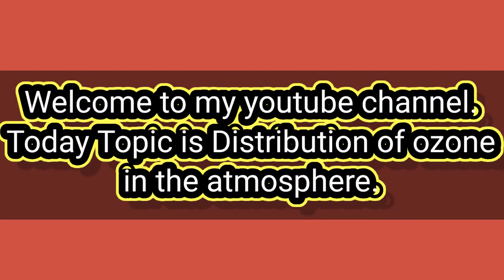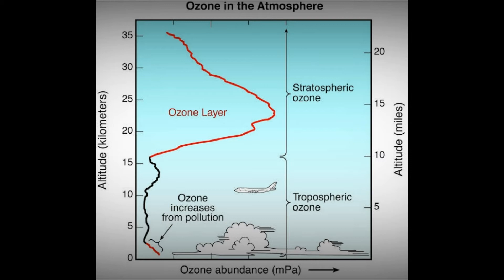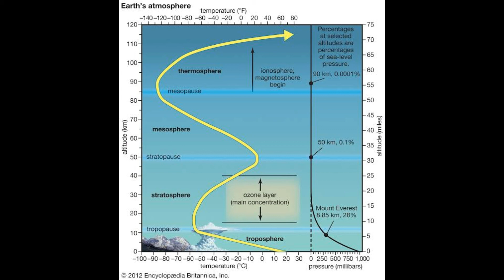Distribution of Ozone in the atmosphere.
in this video you will learn distribution of ozone in atmosphere
cleane environment